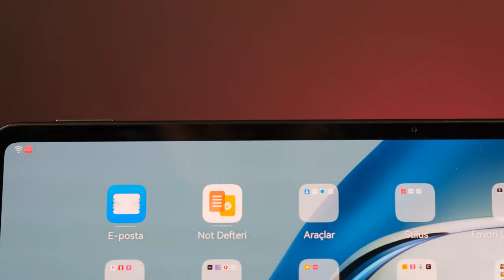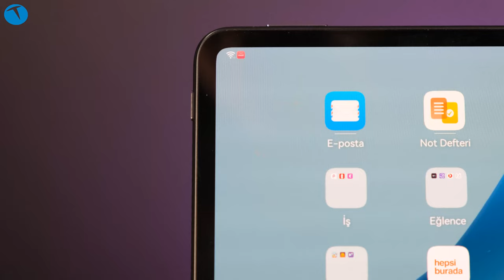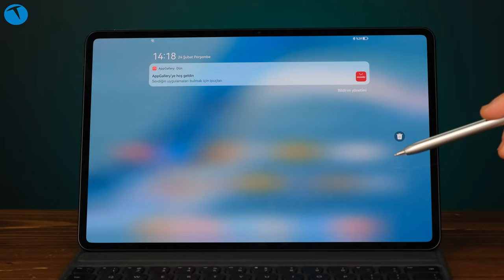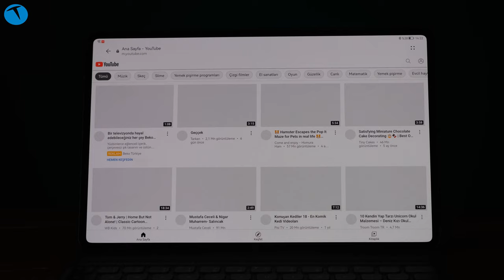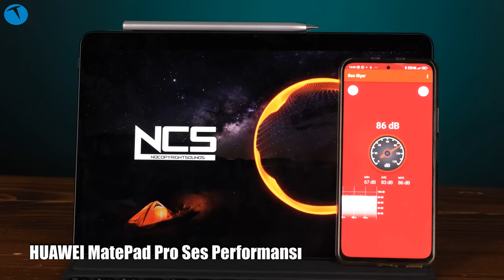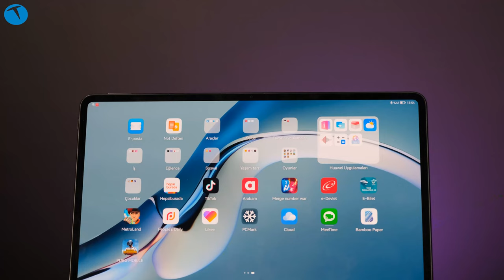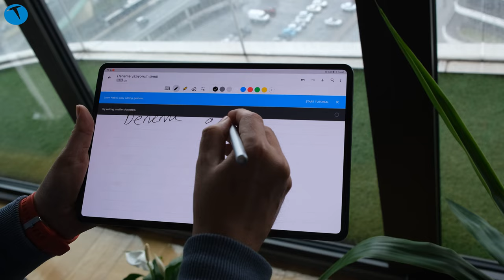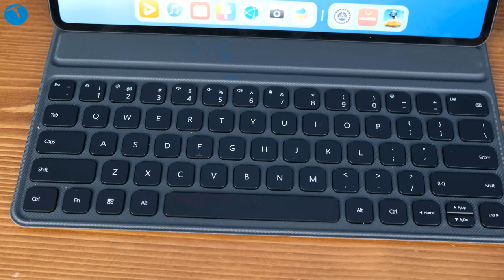Huawei MatePad Pro: Artık ekranı daha da büyük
Geçtiğimiz aylarda piyasaya sürülen Huawei MatePad Pro, 10.8 inçlik ekranı ve gelişmiş özellikleriyle dikkat çekiyordu. İnceleme konuğumuz olan Huawei MatePad Pro ise bu modelle aynı ismi taşıyor olsa da ekran boyutu ve diğer özellikler anlamında farklı bir tablet.

Öncelikle tasarım olarak önceki sürüme benzeyen bir model var karşımızda. Klasik Huawei çizgilerini görüyoruz bu cihazda da. Çerçeve tasarımı önceki sürümdeki gibi ince tutulmuş. Yan yüzlerde bulunan ızgara şeklindeki delikler ise 4 subwoofer ve 4 twitter hoparlöre ev sahipliği yapıyor. Arka yüzünde üçlü bir kamerası bulunan tablet bilgisayarın ağırlığı ise 609 gram.

Zaman Çizelgesi
00:00 Açılış
01:46 Genel görünüm
02:26 Teknik özellikler
03:30 Kullanım deneyimi
03:44 HarmonyOS
04:16 Android uygulamalarının durumu
05:13 Uygulama çoklama ve ekranı bölme
05:43 Device + özelliği
06:10 Mikroservis
06:55 Ekran özellikleri
07:30 İşlemci özellikleri
08:35 Diğer özellikler
09:28 Hoparlör ses kalitesi
10:06 Kamera özellikleri ve örnek kayıtlar
12:00 Kalem ve klavye
14:05 Pil ve şarj özellikleri
15:25 Fiyat
07:10 Kapanış

Güçlü donanım
Tablet bilgisayarın önemli özelliği güçlü bir donanıma sahip olması. Bu donanım Kirin 9000E işlemci 8 GB RAM ve 256 GB depolama alanı ile sağlamlaştırılıyor. Bu işlemci markanın en güçlü ve en son işlemcilerinden biri. Ek olarak Sinematik FullView OLED 2560 x 1600 çözünürlükte ekran (ki renk aktarımı konusunda çok başarılı) 240 PPI yoğunluk sunuyor. Bu ekran DCI-P3 geniş renk gamutunu destekliyor. Ek olarak 1500:1 karşıtlık ve 500 nits parlaklık gibi özellikler sunuyor.

Ekranın OLED olması ciddi bir fark ve kullanım deneyimi farkı sunuyor. Bu ekran canlı renklerin sunmasının yanısıra 500 nits gibi yüksek bir parlaklık oranına sahip ki bu da her türlü ışık koşulunda rahat bir kullanım sunacağının garantisini veriyor.

Kalem ve klavye konusu
Tablet ile beraber ikinci nesil S-Pen ve standart klavye de alınabiliyor. İncelemeyi yaptığımız tarihte tabletle beraber Klavye ve kalem setini 1000 TL ek ücretle alabiliyorsunuz. Kalemin kullanımı kolay. Tabletin üst kısmında özel mıknatıslı bir noktaya tutturarak şarj olabilen bu kalem çizim yapmanızı sağlıyor.

Tabletle beraber hazır gelen uygulamaların dışında Huawei bu modelle beraber özel bir uygulama ekosistemini de kullanıma sunmuş: M-Pen Zone. Aralarında ücretli uygulamaların da bulunduğu bu platformda birden fazla yazılım yükleme imkanı sunuluyor.  Bu sayede özellikle çizim konusunda iddialı olanlara daha fazla uygulama seçeneği veriliyor ki bu çok güzel olmuş.